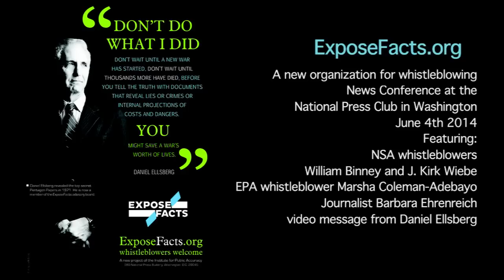Marsha Coleman-Adebayo, EPA whistleblower •ExposeFacts.org•News Conference•Washington•June 4th 2014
ExposeFacts.org, A new organization for whistleblowing, held its first news conference at the National Press Club in Washington, D.C., June 4th 2014
Speakers:
NSA whistleblowers William Binney and J. Kirk Wiebe
EPA whistleblower Marsha Coleman-Adebayo
Journalist Barbara Ehrenreich
Norman Solomon
Sam Husseini
appearing via video message: Daniel Ellsberg
Whistleblowers Welcome!